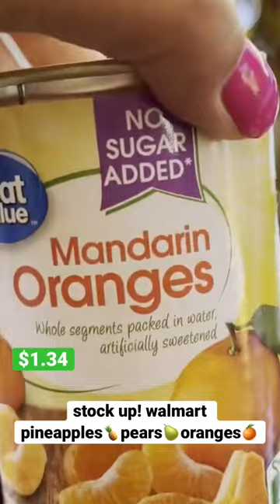Stock Up! Pineapples 🍍 Pears 🍐 Oranges 🍊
Canned Pineapple Tidbits